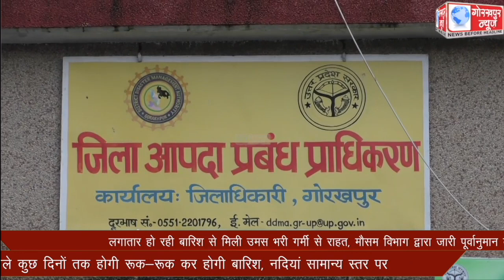लगातार हो रही बारिश से मिली उमस भरी गर्मी से राहत,मौसम विभाग द्वारा जारी पूर्वानुमान के मुताबिक अगले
लगातार हो रही बारिश से मिली उमस भरी गर्मी से राहत, मौसम विभाग द्वारा जारी पूर्वानुमान के मुताबिक अगले कुछ दिनों तक रूक-रूक कर होगी बारिश, नदियां सामान्य स्तर पर